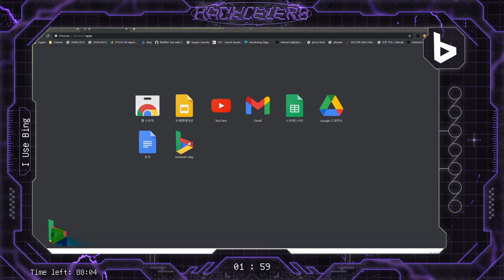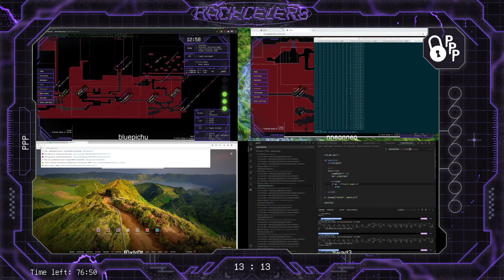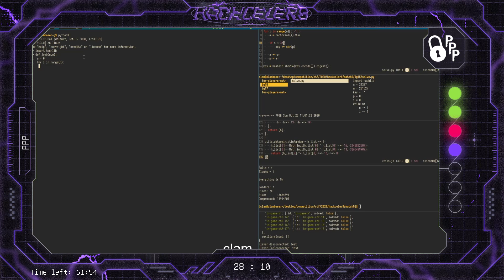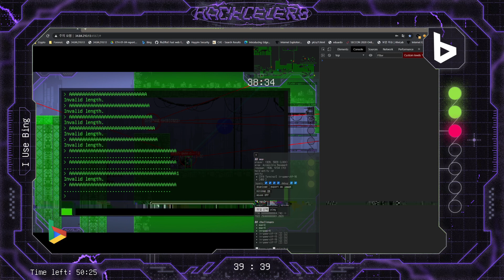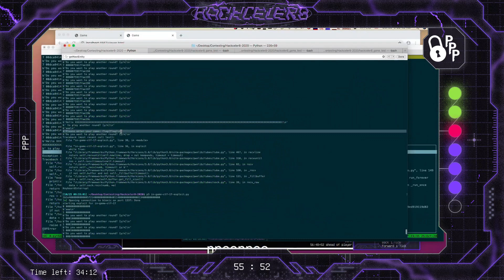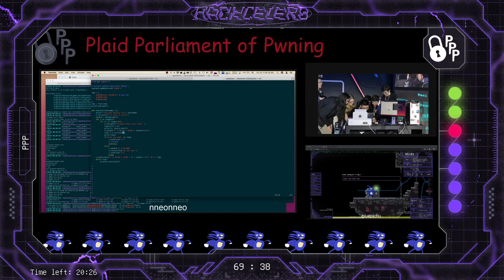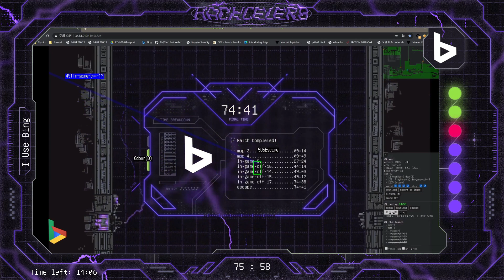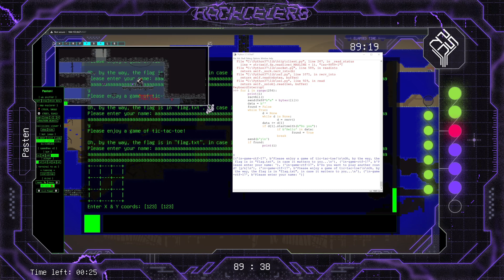Hackceler8 2020 - Final Match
Four CTF teams try to beat a game - all tricks allowed! Who will be the fastest?

Final Match teams:
I use Bing
PPP
pasten
The Flat Network Society